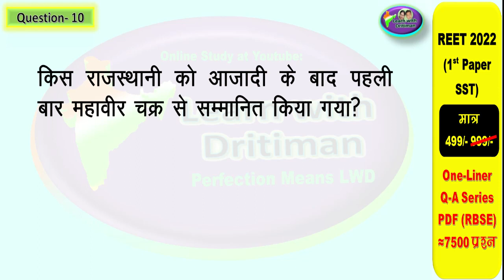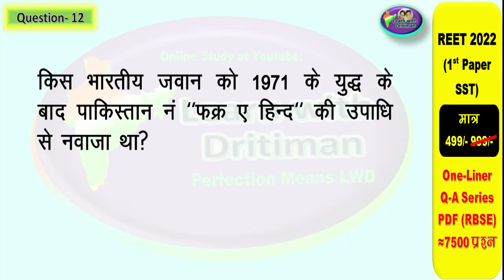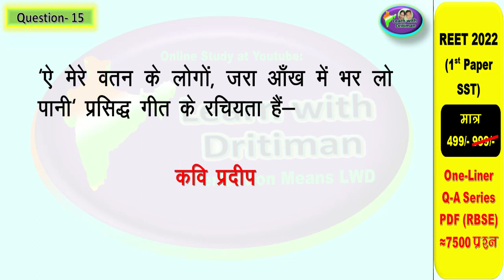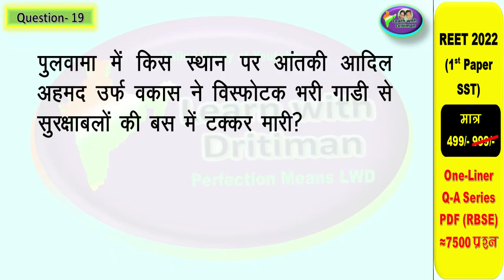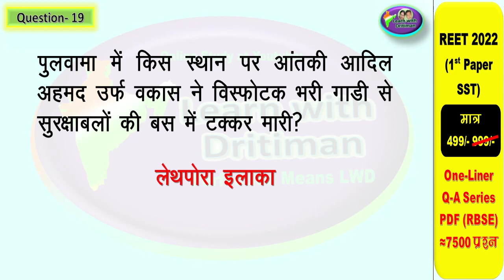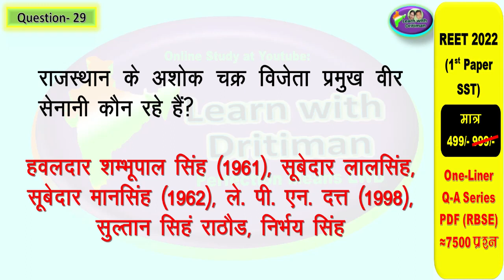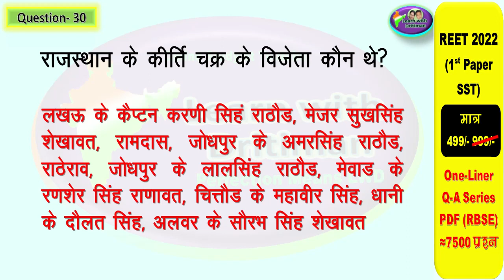REET rajasthan_gk/ Class 9 ch-7/ राजस्थान की शोर्य परंपरा / reet 2022/ 2ndgrade/ 3rdgrade/ ras/